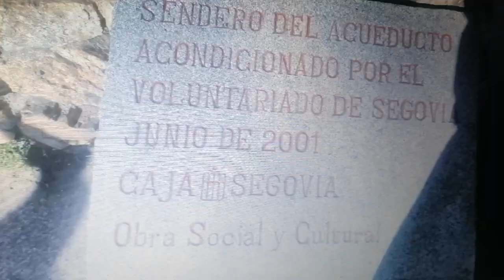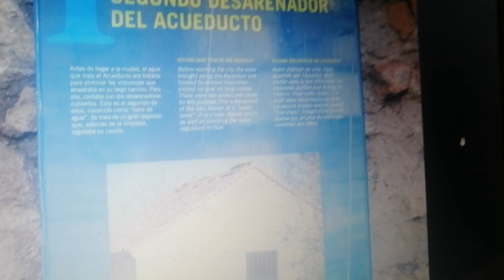Acueducto y desarenador y así es como se utilizaban